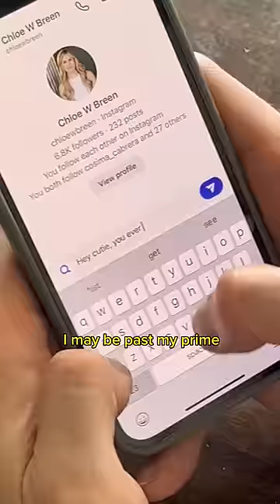Day in the life of a divorced dad (epic)